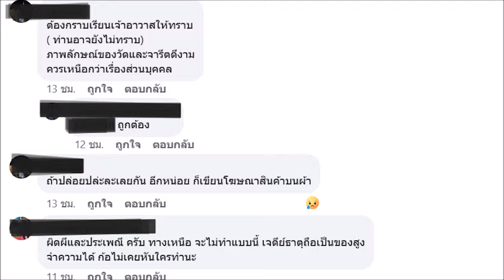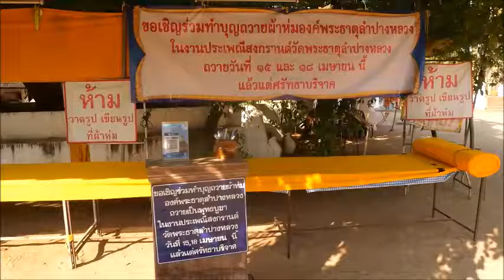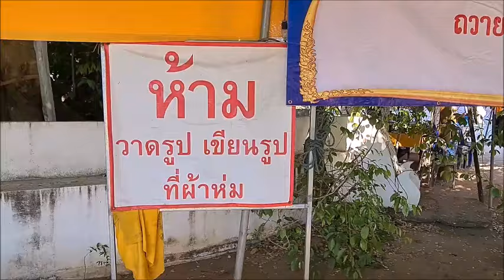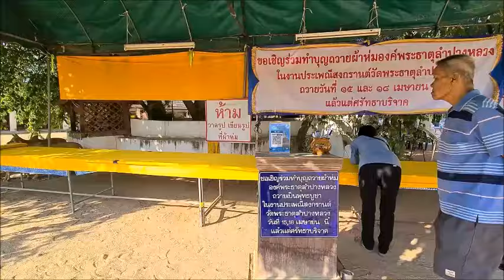ดรามาสนั่น! ชื่ออธิบดีกรมป่าไม้โผล่หราบนผ้าห่มองค์พระธาตุลำปางหลวง : เรื่องเด่นทั่วไทย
ดรามาสนั่น..โซเชียลฯวิจารณ์กระหึ่ม หลังคนโพสต์ภาพผ้าห่มพระธาตุลำปางหลวง พระอารามหลวงชื่อดังของลำปาง ปรากฎชื่อ..อธิบดีกรมป่าไม้ ตัวใหญ่ติดหราเห็นแต่ไกล หลายคนมองไม่เหมาะสม ขณะที่คนในวัดยันคนทั่วไปร่วมทำบุญซื้อผ้า-เขียนชื่อตัวเอง/ครอบครัว ให้กรรมการวัดนำขึ้นไปห่มได้เหมือนกัน